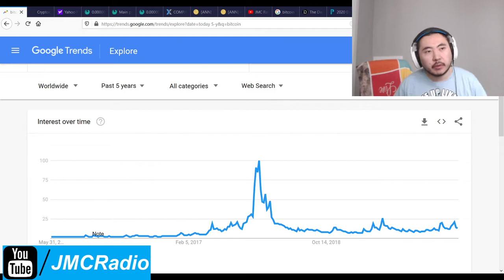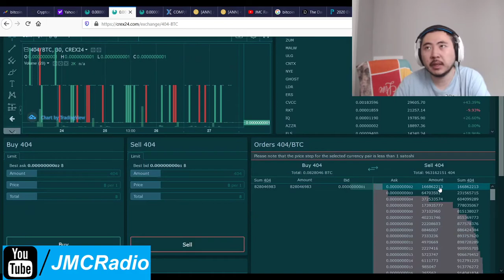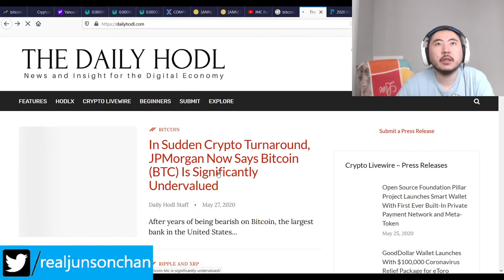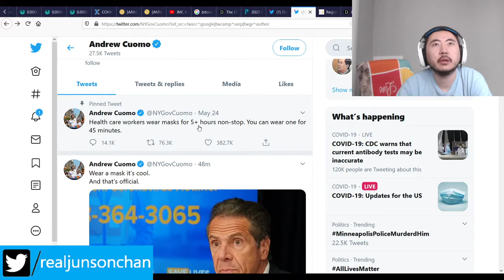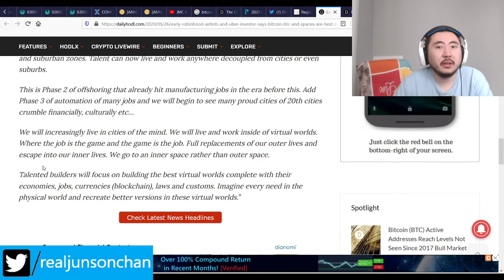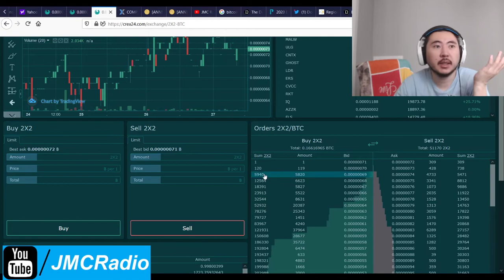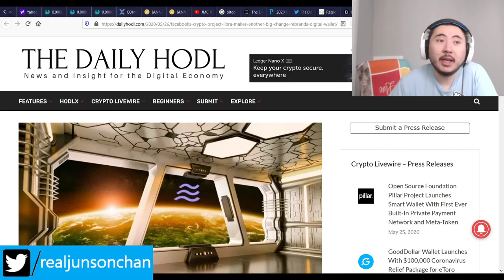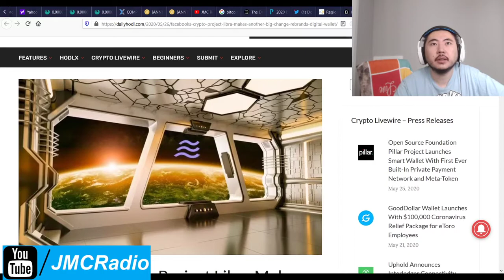Bitcoin Clown World #430 - JPMorgan Goes Pro Bitcoin (I Still Don't Trust Them) As Markets Go Up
Everything continues to improve steadily across the board and I can look forward to the future. This new shift towards work from home will present many great opportunities and I don't think in the short to medium term cities will go down under because of it.

Bitcoin Mining Altcoins (Proof Of) staked:

404 Coin - 404% APR
2x2 Coin 1% APR Daily Forever